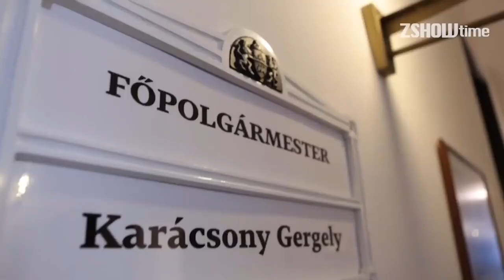GYURCSÁNY SHOW | előzetes #2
GYURCSÁNY SHOW | előzetes

"A stúdiótól, amely elhozta az öszödi beszédet és a szemkilövetést!"